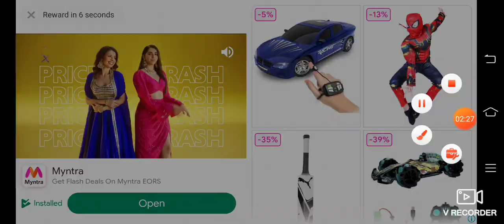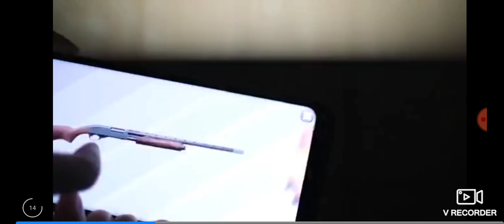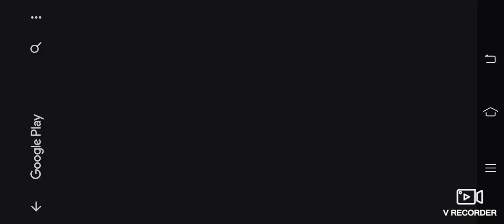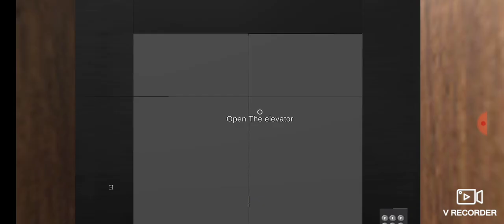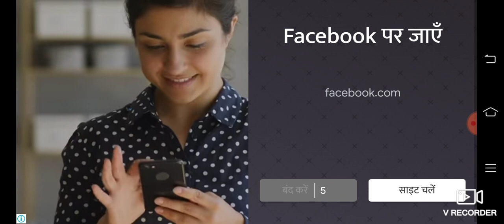RUNNING FROM A chicken?????...( IS THAT GIGANTIC CHICKEN)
i think that was a gigantic chicken💀💀💀💀.TODAY I AM PLAYING CHICKEN FEET ripoffs AND THE PAST GAME WAS TERRIFYING(GAME NAME:evil chicken scary escape,evil chicken foot escape games) HOPE YOU ENJOY